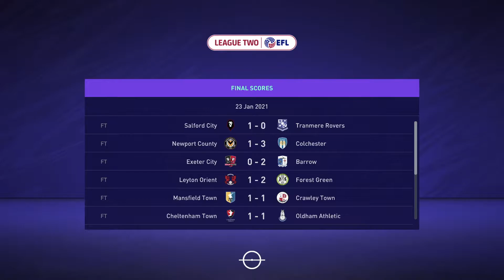EP.9-WHERE ARE YOUR SHOOTING BOOTS!?/REALISTIC CAREER MODE FIFA 21/MORECAMBE F.C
This series is dedicated to bringing you the most realistic experience on EA FIFA 21 Career Mode. I, Leon, will be bring you transfers that match the ethos and realistic expectations of the club as we attempt to guide Morecambe F.C from a League 2 outfit into European Giants. Grab your popcorn and join me on this journey!

EP. 9-WHERE ARE YOUR SHOOTING BOOTS?!
-As the transfer window opens up, Morecambe F.C recruit Attila Fiola who helps strengthen the defense, but while the screws in the back are being fixed, the strikers Cole Stockton and Liam McAlinden struggle up top.